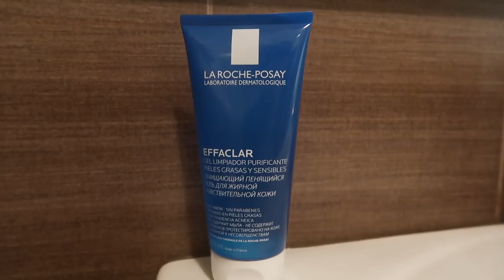RUTINA de NOCHE con DOS BEBES ( Belleza, Netflix, Receta, Cuidados...)